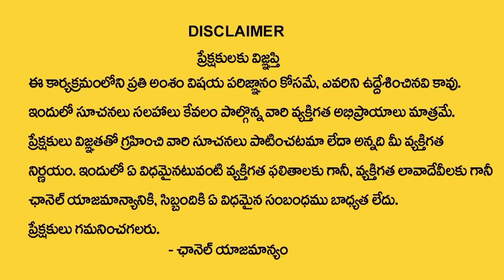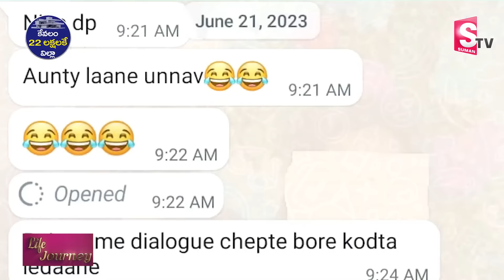LIFE JOURNEY Episode - 2 | Ramulamma Priya Chowdary Exclusive Show | Best Moral Video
Watch►LIFE JOURNEY Episode - 2 | Ramulamma Priya Chowdary Exclusive Show | Best Moral Video